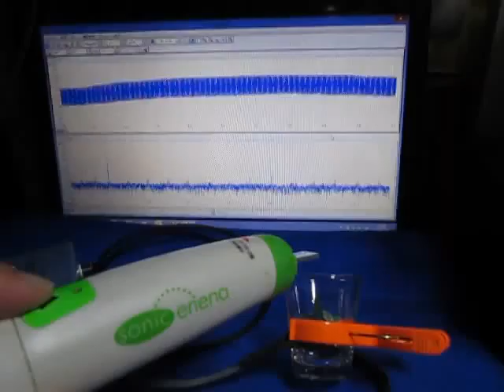超音波‹測定・解析›システム（超音波テスター） Supersonic wave system